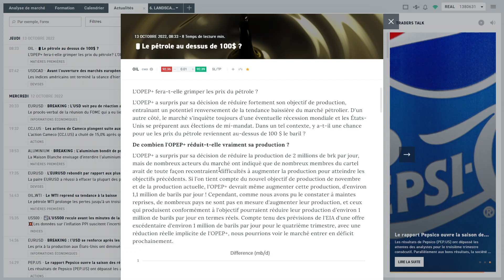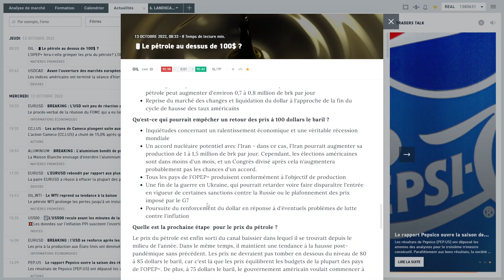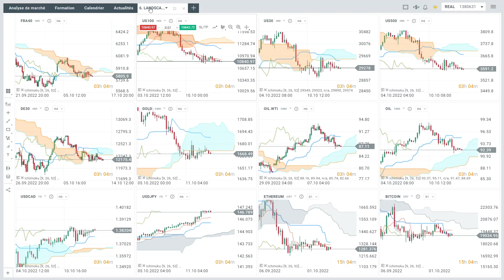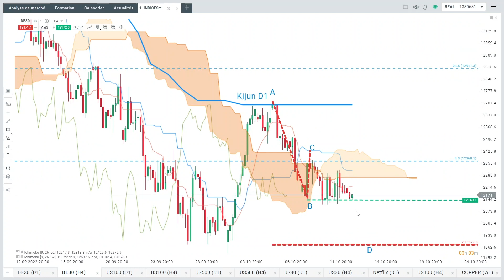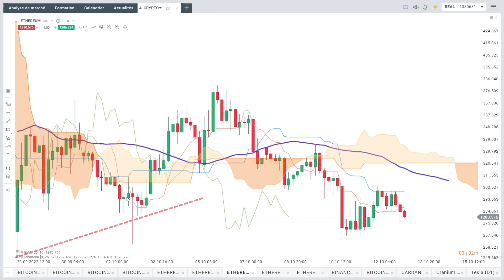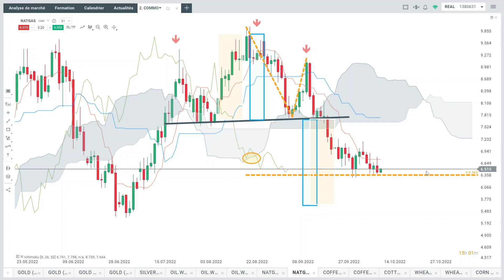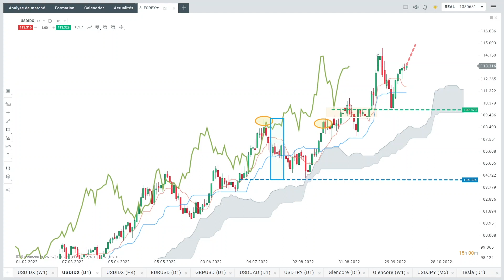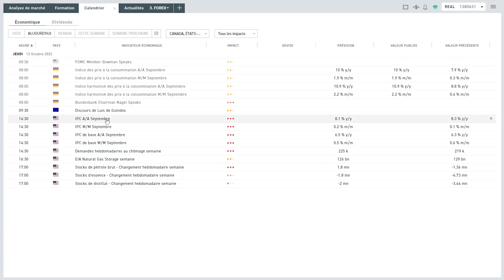Good Morning Market : Comprendre les catalyseurs du marché pétrolier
L'OPEP+ a surpris par sa décision de réduire fortement son objectif de production, entraînant un potentiel renversement de la tendance baissière du marché pétrolier. D'un autre côté, le marché s'inquiète toujours d'une éventuelle récession mondiale et les États-Unis se préparent aux élections de mi-mandat. Dans un tel contexte, y a-t-il une chance pour ue les prix du pétrole reviennent au-dessus de 100 $ le baril ?

La guerre déclenchée par la Russie a entraîné un bouleversement du marché mondial du pétrole. Les prix ont dépassé les 130 $ le baril et le carburant aux États-Unis a même dépassé les 5 $ le gallon ! Cela a sévèrement abaissé le moral des consommateurs américains. En réponse à cette hausse, Joe Biden a dû baisser les prix du carburant afin de remporter les élections au Congrès pour le Parti démocrate . Depuis avril, des réserves d'environ 1 million de barils par jour ont été libérées. Théoriquement, la libération des réserves stratégiques devrait prendre fin en novembre. Quoi qu'il en soit, ces réserves sont à leur plus bas niveau depuis les années 1980, et les stocks incluant les réserves stratégiques sont à leur plus bas niveau depuis 20 ans !

Les prix ne devraient pas tomber en dessous du niveau de 80 à 85 dollars le baril, car c'est là que les prix équilibrent les budgets de la plupart des pays de l'OPEP+. De plus, à 75 dollars le baril, le gouvernement américain voulait commencer à reconstituer les réserves. Dans le même temps, le niveau de 100-105 dollars le baril n'est pas un niveau qui peut provoquer une destruction de la demande.

A quoi s'attendre pour le prix de l'or noir ?

⏱ GOOD MORNING MARKET - tous les jours à partir de 09h15, Réda Aboutika notre analyste marchés, décrypte les marchés financiers, INDICES, MATIÈRES PREMIÈRES, ... et passe en revue les événements économiques du jour.

Réda Aboutika

xSTATION sur votre mobile ! Investissez où que vous soyez :
🔎 Retrouvez toutes nos analyses de marchés financières et économiques :
Notre équipe est disponible 24h/5j
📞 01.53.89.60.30